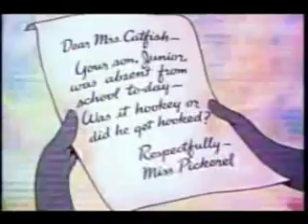Fsh Hookey- Whatever you do,"don't get hooked".